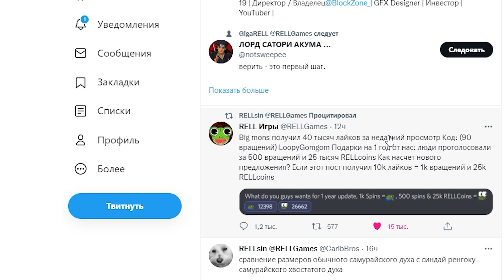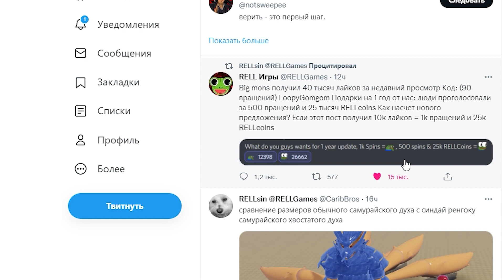Шиндо Лайф Обнова 🔥Показали Shindai Rengoku . 1000 спинов и 25К Rell Coin БУДУТ ! Новости Шиндо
Новости от разрабов так и летят . Показали шиндай Ренгоку Глаза и наверно Босса или может мод от этого блудлайна посмотрил .
Коды на 1000 спинов будут в обновлении !!!

Шиндо Лайф коды (пока рабочие):
LoopyGomgom!
GOTTAkeepPUSHINGon!
holdMYSELFtogether!
losingLIFE!
ShinBenTen!
ShinRen!
KazeM1na!
Minakaze!